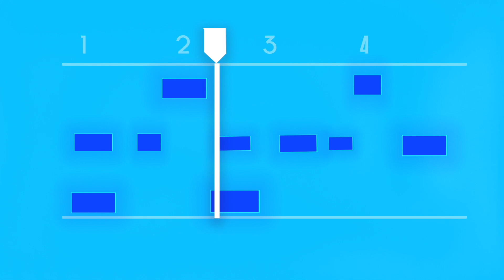НЕ ПОКУПАЙ AKAI ПОКА НЕ ПОСМОТРИШЬ ЭТО! КАК ВЫБРАТЬ AKAI? ОБЗОР MPD 218 226 232 / УРОКИ БИТМЕЙКИНГА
tg: @djnbrown

00:00 - Интро / Какую бит-машину выбрать?
02:20 - Что общего у всех 3х устройств?
03:18 - Akai Mpd 218 и кому он подходит
05:26 - Akai Mpd 226 и примеры использования
06:56 - Akai Mpd 232 кому она нужна?
08:13 - Итог / Аутро